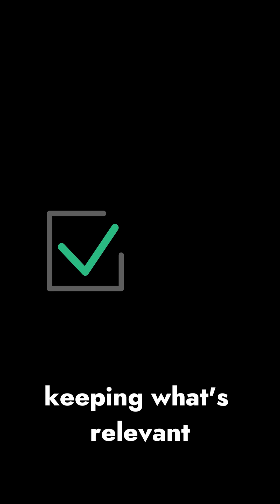What Was I Just Doing?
Why do we forget what we’re doing the moment we walk into a room? In this short, we explore The Doorway Effect—a strange psychological glitch where your brain clears short-term memory as you cross physical spaces. Watch as symbolic sticky notes representing thoughts fall away the moment someone passes through a door, showing how the mind resets context without warning. It’s not forgetfulness—it’s your brain trying to be efficient. Learn why walking through a doorway might be the reason your thoughts disappear.